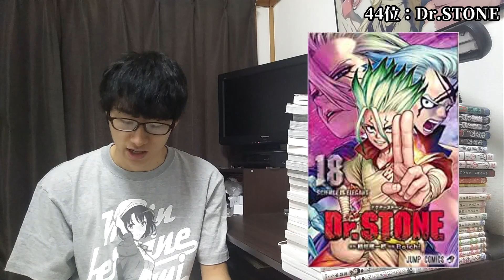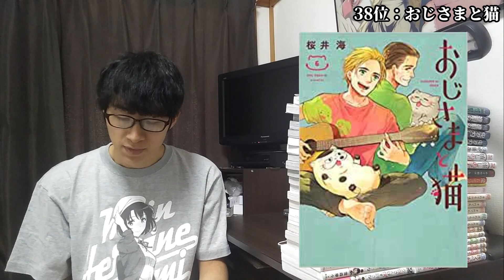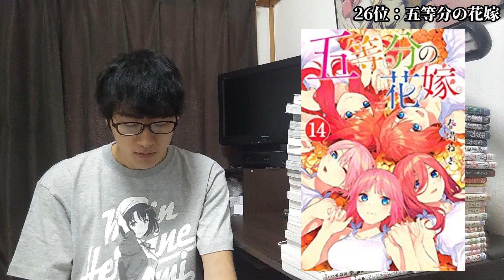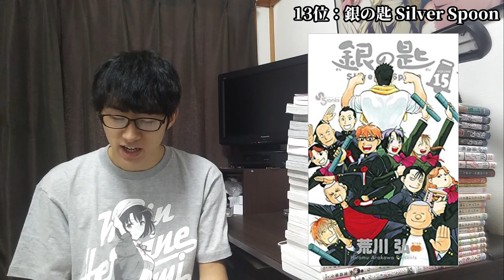【2020年】コミックランキングTOP50【BOOK OF THE YEAR 2020(ダ・ヴィンチ)】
今回の動画では、ダ・ヴィンチ2021年1月号のBOOK OF THE YEAR 2020にて発表されたコミックランキングTOP50の作品を全て紹介しています。
以下にこのランキングの掲載雑誌及び紹介した51作品の購入リンクを全て貼っておきましたので、気になる作品のあった方はぜひチェックしてみてください！

ダ・ヴィンチ　2021年1月号

50位：北北西に曇と往け

50位：夢の雫 黄金の鳥籠

49位：映像研には手を出すな

48位：来世は他人がいい

47位：鬼灯の冷徹

46位：宝石の国

45位：チェンソーマン

44位：Dr.STONE

43位：丁寧な暮らしをする餓鬼

42位：文豪ストレイドッグス

41位：僕のヒーローアカデミア

40位：七つ屋志のぶの宝石匣

39位：BEASTARS

38位：おじさまと猫

37位：ドラえもん0巻

36位：百姓貴族

35位：ダンジョン飯

34位：私たちはどうかしている

33位：違国日記

32位：図書館戦争 love&war 別冊編

31位：呪術廻戦

30位：二月の勝者 ―絶対合格の教室―

29位：水は海に向かって流れる

28位：100日後に死ぬワニ

27位：MIX

26位：五等分の花嫁

25位：AGRAVITY BOYS

24位：乙嫁語り

23位：薬屋のひとりごと

22位：ハコヅメ～交番女子の逆襲～

21位：転生したらスライムだった件

20位：ちはやふる

19位：ブルーピリオド

18位：約束のネバーランド

17位：大奥

16位：かぐや様は告らせたい ~天才たちの恋愛頭脳戦~

15位：宇宙兄弟

14位：夏目友人帳

13位：銀の匙 Silver Spoon

12位：ゴールデンカムイ

11位：キングダム

10位：ハイキュー!!

9位：女の園の星

8位：３月のライオン

7位：進撃の巨人

6位：名探偵コナン

5位：ミステリと言う勿れ

4位：ワンピース

3位：スパイファミリー

2位：きのう何食べた?

1位：鬼滅の刃

Twitterでもアニメや漫画、ラノベに関する情報、感想などを発信しています。

ブログには週間アニメランキング全作品の感想を始めとするエンタメ情報、筋トレ、就活情報などを書いています。

Instagramも一応やってます。

自己紹介記事（自身のブログにてこれまでの人生を振り返っています）

使用機材（スマホと三脚だけで撮影してます）